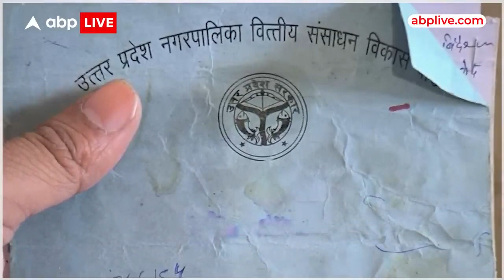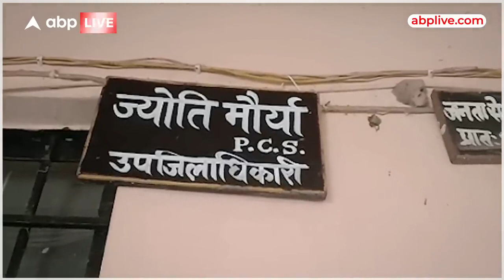5 जुलाई 2023